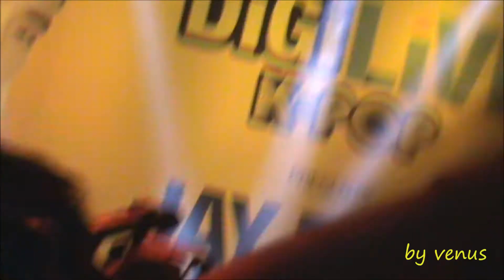[FANCAM]120513 JayPark Showcase @ Count On Me (Nothing On You) #1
박재범SHOWCASE IN KL @믿어줄래#1